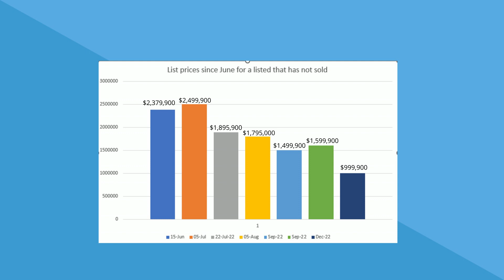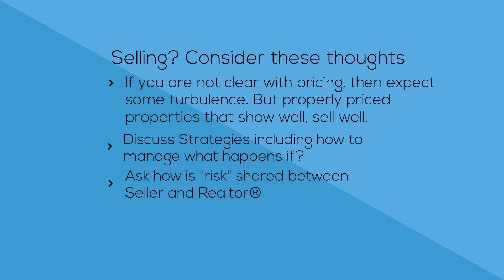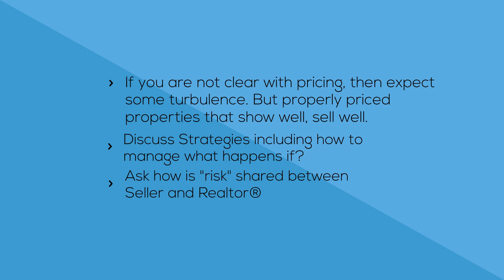Oakville ON Bronte Real Estate Market Update 2022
Oakville ON Bronte Real Estate Market Update 2022 free, courtesy of award winning Real Estate Agent James Stanley from RE/MAX Oakville.